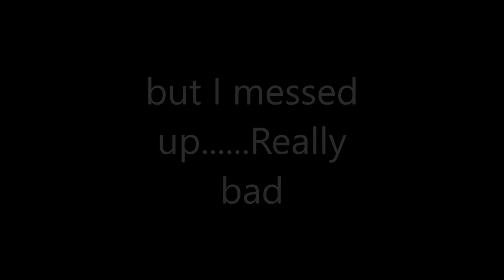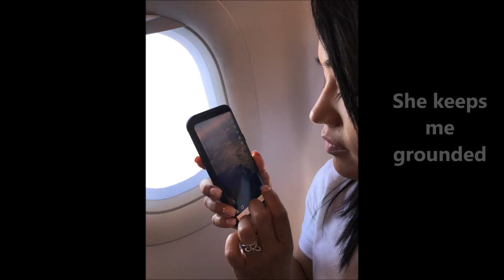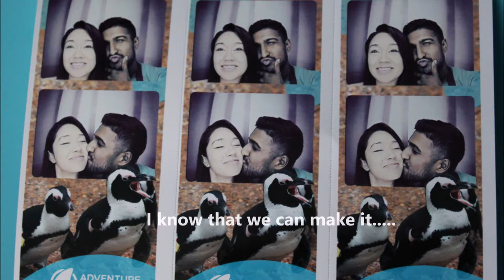Mr. And Mrs. Boodhoo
I love you Babe, forever and Evers